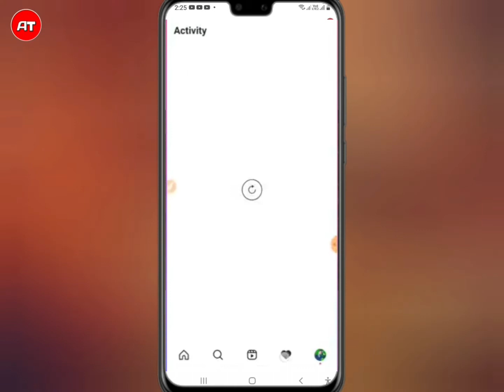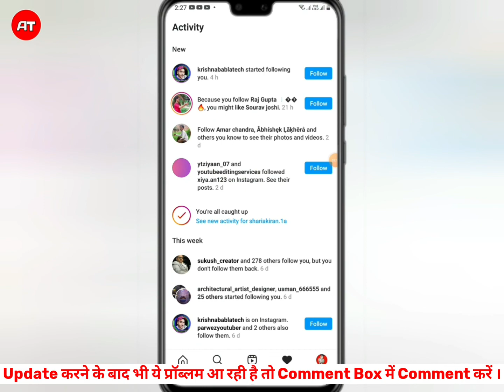Fixed - Instagram Activity Couldn't refresh feed